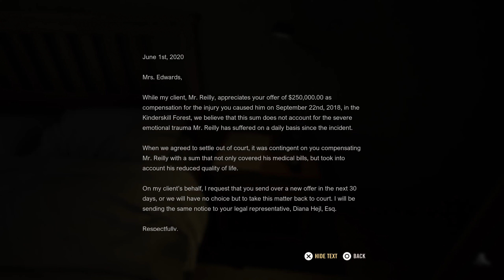เปิดสถานีวิทยุ ห้ามส่งเสียง เกมจากหนัง ดินแดนไร้เสียง A Quiet Place The Road Ahead #2 ไทย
00:00 Chapter 4
39:00 Chapter 5

สนับสนุนรายการในอนาคต